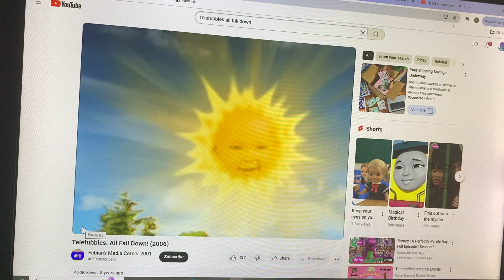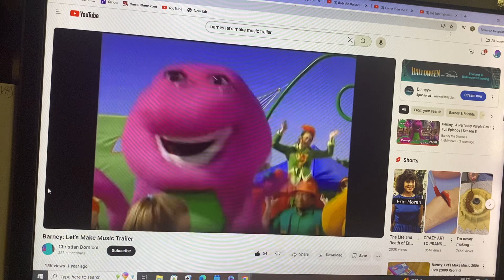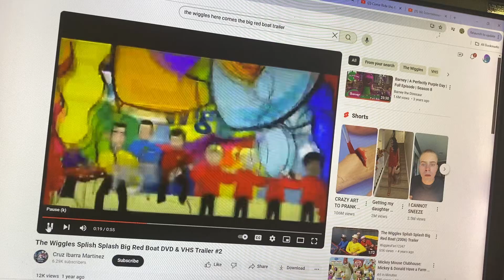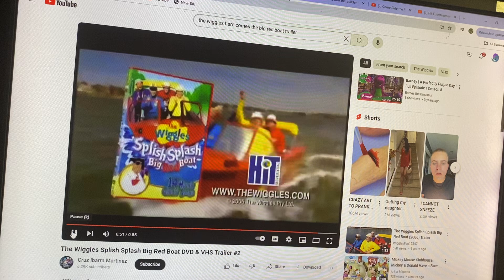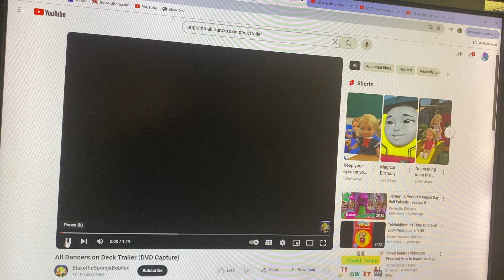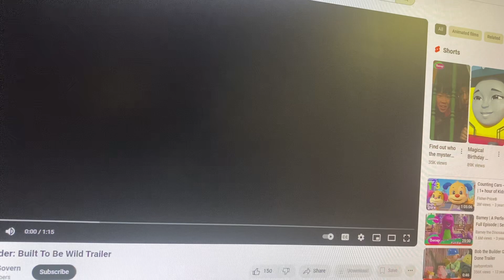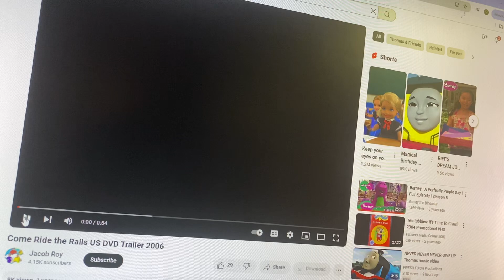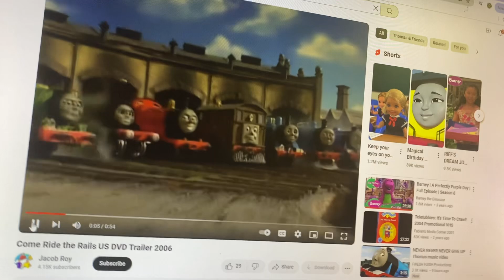Closing To Teletubbies: All Fall Down 2006 VHS Hit Entertainment Print